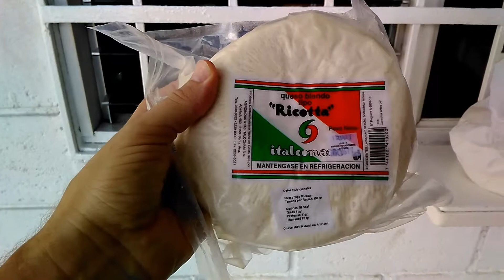Молочная итальянская фабрика в Коста-Рика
Цена на творог на молочной итальянской фабрике в Коста-Рика | Costa-Rica